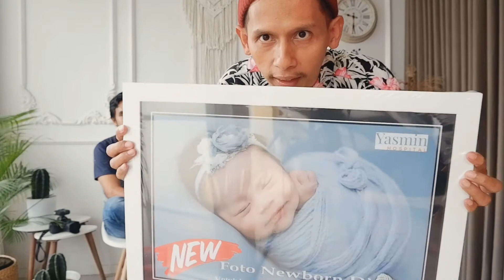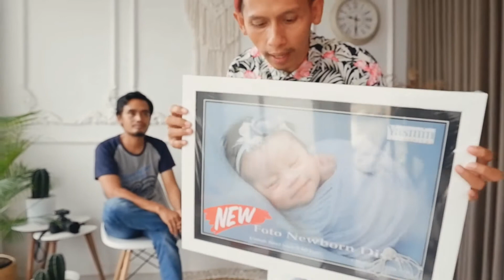REKOMENDASI PHOTO BAYI TERBAIK DI BANYUWANGI | interview owner kuwung baby studio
hari ini mr e.b mewancarai narasumber pemilik dari kuwung studio & photo baby newborn banyuwangi, semoga sahabat e.b terinspirasi dari obrolan kami

alamat kuwung studio :

Jalan Stasiun Argopuro, perum taman argopuro indah blok c.29